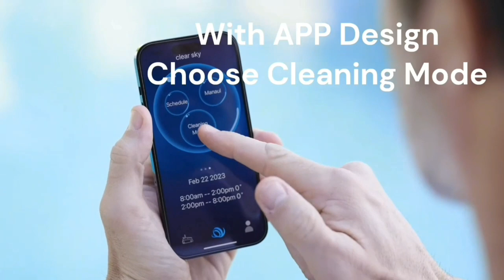Cordless Robotic Pool Cleaner Wall / with Strong Suction Intelligent Path / gadget home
AIPER Elite Pro Cordless Robotic Pool Cleaner Wall Climbing Automatic Pool Vacuum Cleaner 120 Mins Running Time and Fast Charging, Ideal for Above  In-Ground Swimming Pools up to 60 Feet

WYBOT Innovative Cordless Robotic Pool Cleaner with APP Wall Climbing Pool Vacuum with Strong Suction Intelligent Path Planning Lasts 110Mins Quick Charge Ideal for Above In ground Pools

((Product Link))